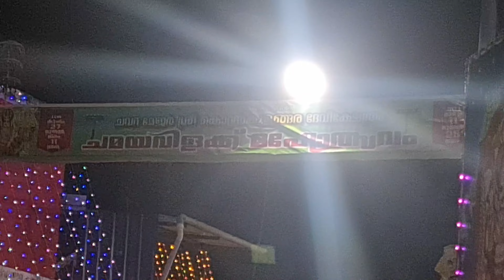😉 ആണുങ്ങളെല്ലാം പെണ്ണായി മാറിയപ്പോൾ 😉 vlog-29